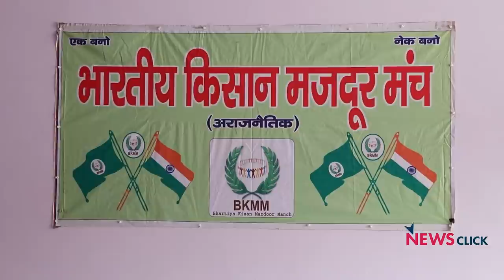किसान सिखाएंगे सबक़ मोहब्बत का: ग़ुलाम मोहम्मद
ग्राउंड रिपोर्ट में वरिष्ठ पत्रकार भाषा सिंह ने मुज़फ़्फ़रनगर में किसान पंचायत की तैयारी का जायजा लेते हुए, 84 साल के मशहूर किसान नेता ग़ुलाम मोहम्मद से बातचीत की और जानने की कोशिश की कि किस तरह से हिंदू-मुस्लिम एका किसान आंदोलन को नई धार दे रहा है।